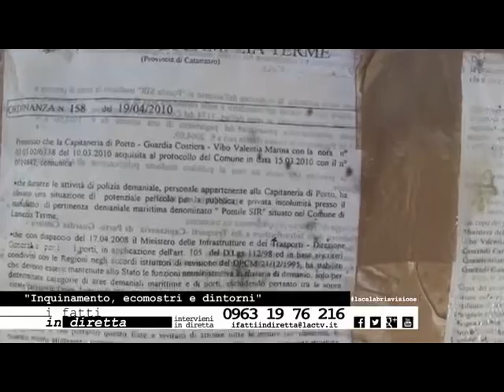Inquinamento ed ecomostri in Calabria